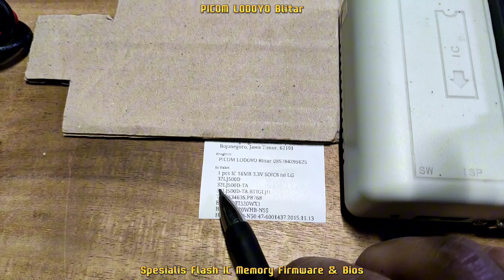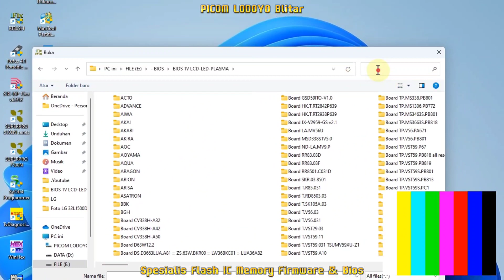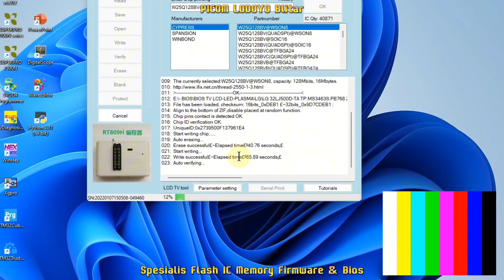LG 32LJ500D-TA.BTIGLJD TP.MS3463S.PB768 BOE BOEI320WX1 HV320WHB-N55 HV320WHB-N50 47-6001437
Flash IC Firmware TV LED LG 32LJ500D
32LJ500D-TA
32LJ500D-TA.BTIGLJD
TP.MS3463S.PB768
BOE BOEI320WX1
BOE HV320WHB-N55
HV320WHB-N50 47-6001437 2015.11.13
16MB 3.3V SOIC8 Pesanan Dari Kab. Bojonegoro Jawa Timur

Buka : Jam 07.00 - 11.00 WIB
Istirahat Siang : Jam 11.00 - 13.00 WIB
Buka Kembali : 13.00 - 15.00 WIB